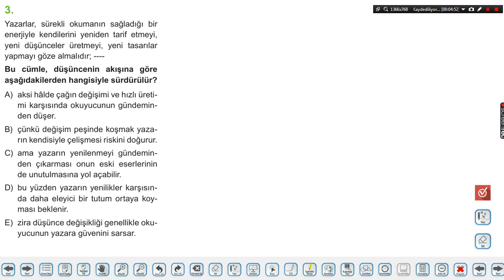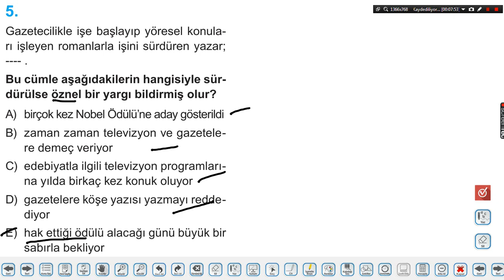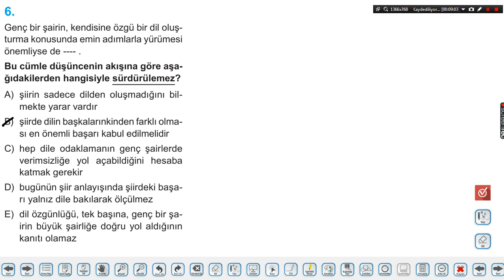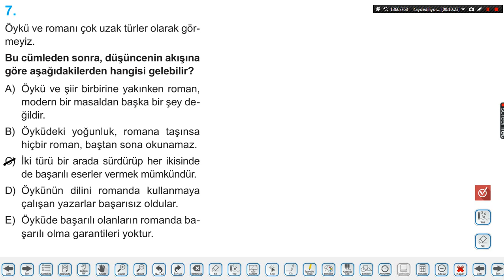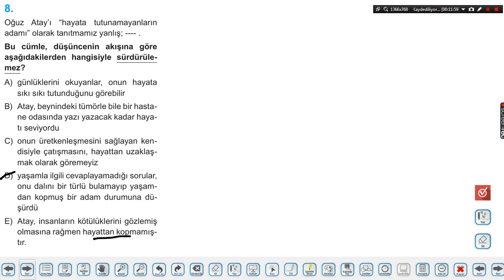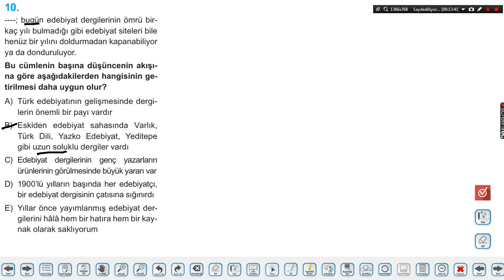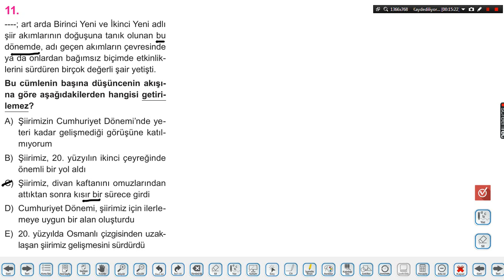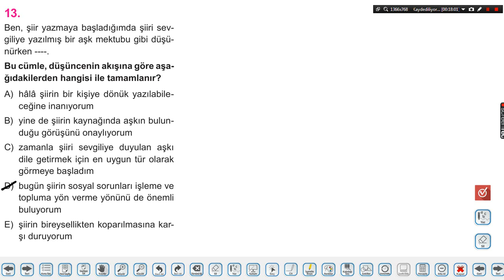Eğitim Vadisi Yayınları - Türkçe Cümlede Anlam Test 23